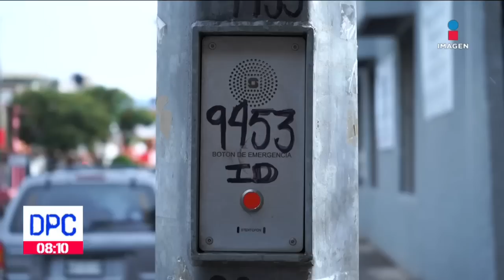Policías logran neutralizar a un sujeto que atacó a tres mujeres en la GAM | Misión Cumplida | DPC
Policías capitalinos evitaron una tragedia, lograron neutralizar a un sujeto que intentó agredir con un cuchillo a tres mujeres en la alcaldía Gustavo A. Madero.